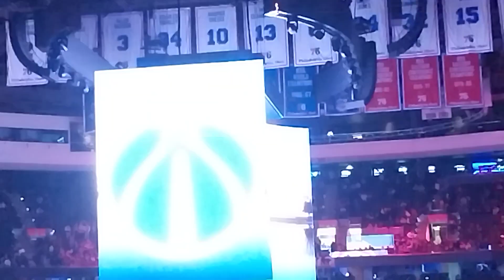Philadelphia 76ers vs Washington Wizards intro 2023